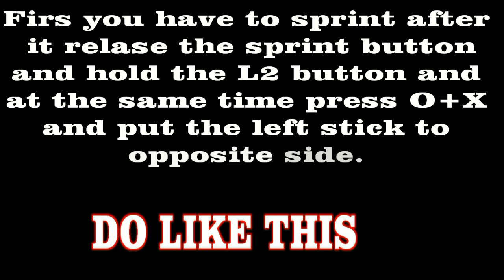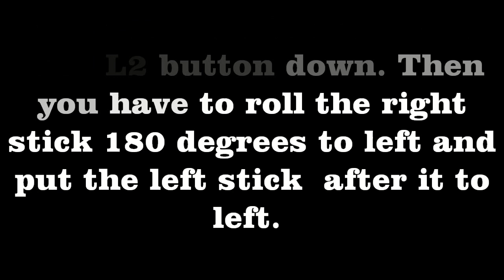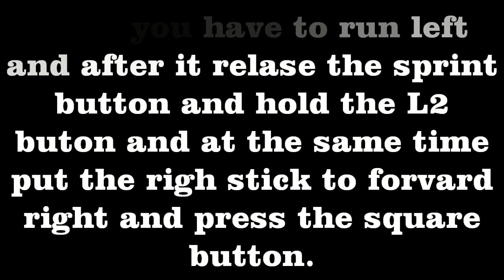FIFA 11/12 The Four Special Skill Tutorials HD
FIFA 11/12 The Four Special Skill Tutorials